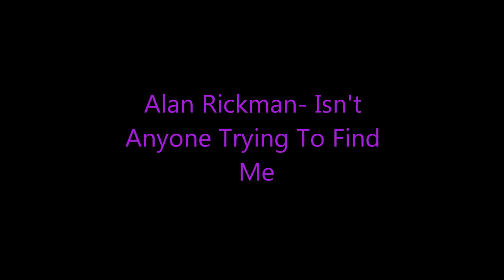Alan Rickman- With You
Un vídeo para seguir deleitándonos la vista con Alan Rickman.